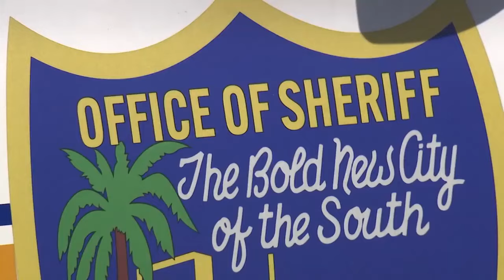Un propriétaire découvre des orteils dans sa cour arrière - News4JAX via CNN (Anglais)